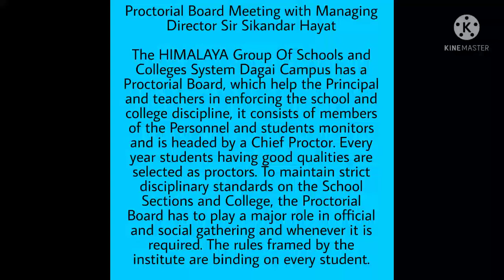Proctorial Board Meeting with Managing Director Sir Sikandar Hayat at Himalaya Group Of Schools